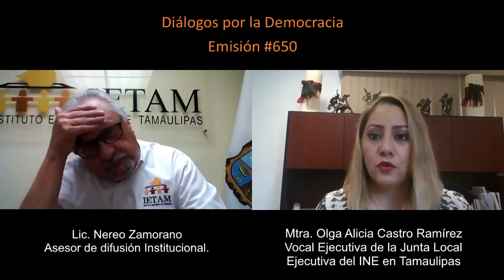Programa de Radio Diálogos por la Democracia - Emisión No 650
Colaboración y Apoyo INE-IETAM Proceso Electoral Concurrente 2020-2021

Mtra. Olga Alicia Castro Ramírez
Consejera Presidenta del Consejo Local del INE en Tamaulipas